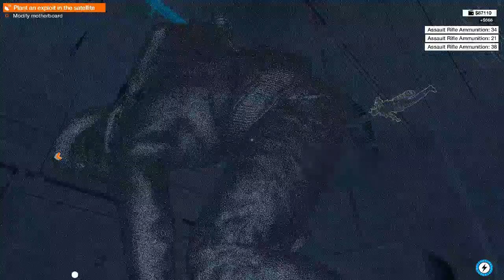Watch Dogs 2 PART 58 After 8 Years of Release